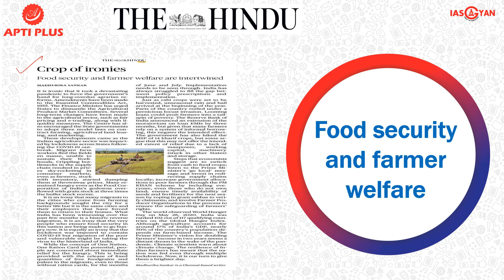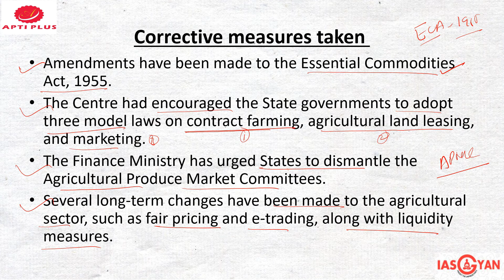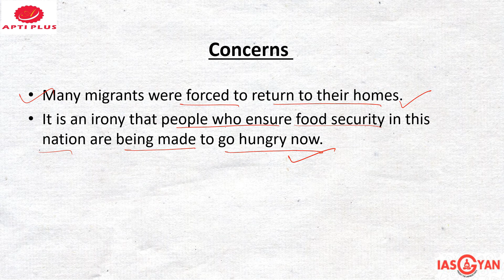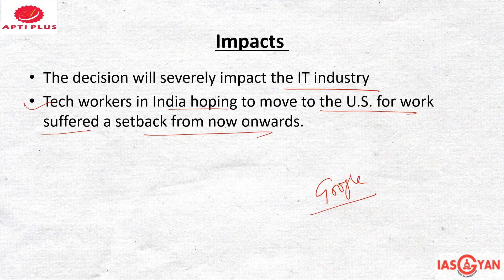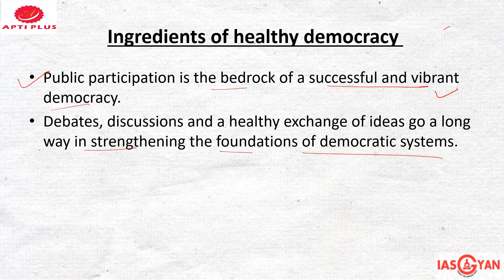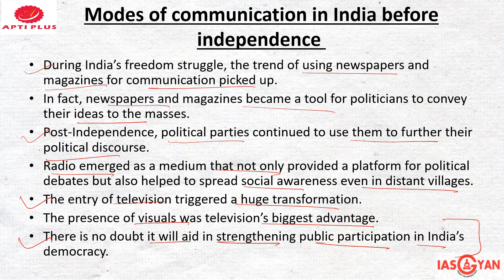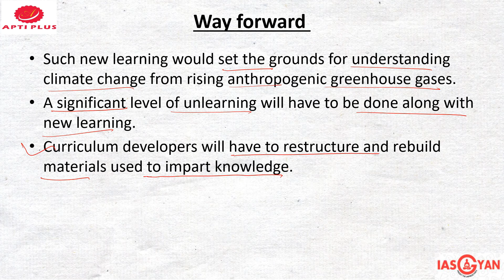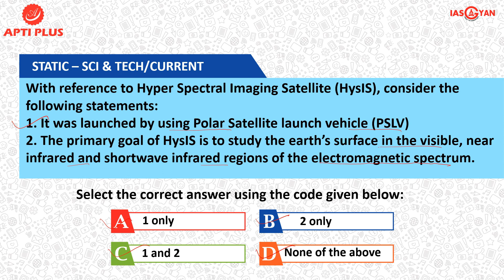DAILY NEWS ANALYSIS !! 24 JUNE 2020 !! { Food security and farmer welfare }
Food security and farmer welfare

The pandemic call for long-overdue agrarian reforms.
India was ranked 102 out of 117 qualifying countries on the Global Hunger Index.
Although agriculture accounts for around 17% of India’s GDP.
Nearly 50% of the country’s population depends on farm-based income.
The government vision for doubling farmers’ income in two years seems a distant dream in the wake of the pandemic.

Corrective measures
Amendments have been made to the Essential Commodities Act, 1955.
The Centre had encouraged the State governments to adopt three model laws on contract farming, agricultural land leasing, and marketing.
The Finance Ministry has urged States to dismantle the Agricultural Produce Market Committees.
Several long-term changes have been made to the agricultural sector, such as fair pricing and e-trading, along with liquidity measures.

Implementing One Nation, One Ration Card
While the concept of One Nation, One Ration Card has potential, people are concerned about immediate relief for the hungry.
The release of fixed quantities of free food grains and pulses to the migrants, even to those without ration cards, for the months of June and July.
India has always struggled to fill the gap between policy prescriptions and implementation.

Concerns
Many migrants were forced to return to their homes.
It is an irony that people who ensure food security in this nation are being made to go hungry now.

Measures to be taken
The experts are of the opinion that the government should immediately switch from cash to food crops.
Increase government allocations to poor farmers through the PM KISAN scheme by including everyone, even those who do not own land
Invest in redirecting supply chains locally.
Ensure timely availability of seeds and fertilizers for the next season